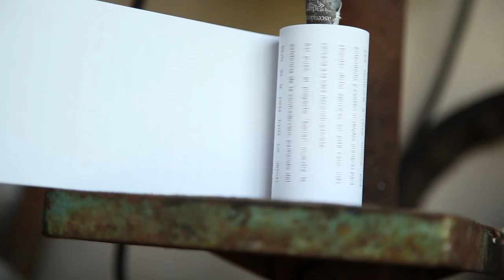sinfonia del borrado_ Natalia Fariñas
Video presentado a la revista Mi.MO.:. Mierda. Moderna 2012_ ISSN 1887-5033
Dirección, coordinación y edición Sylvia Molina.
Coedición: Ana Navarrete, Javier Osona.
Diseño e Interacción: Olivia Caro.
Título: Sinfonía del Borrado
Autores: Natalia Fariñas